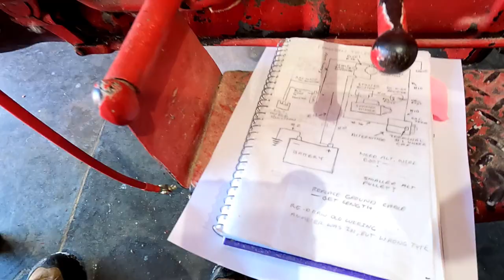Finishing the 12-Volt Conversion and Electronic Ignition on Antique Tractor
Today I finished up the 12-Volt Conversion and Electronic Ignition install on my 1951 Ferguson TO-20 Tractor! I have yet to start it though and I'm hoping to do that tomorrow as well as put the hood back on and straighten up the radiator. I tried taking Izzie for a walk in the beginning but she wasn't having it  😟-- oh well, I'll try again tomorrow.

Once the Ferguson is running, I'm going to pull it out of the Machine Shed so I can get at the south wall where I have a good deal of work to do before Spring. Wish me luck! 😊

Ignition Testers
Lisle Inline Spark Plug Tester

Ferguson Stuff
Pertronix 1244A 40511 Ignitor and Flame-Thrower Kit
Ferguson Complete Carb Repair Kit Marvel Schebler
12-Volt Conversion Kit (Not the same -- looks better)
1-3/8 PTO Conversion Shaft Assembly
ARES 13000 - Professional Ratcheting Crimper Tool